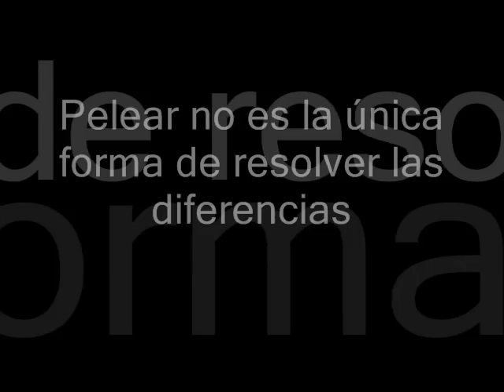Mediere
Los conflictos los creamos y los resolvemos